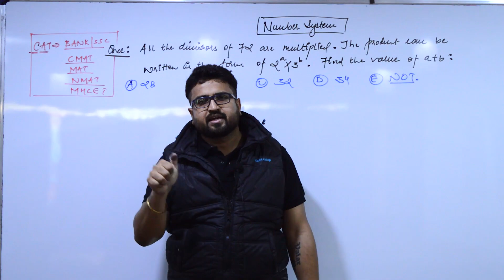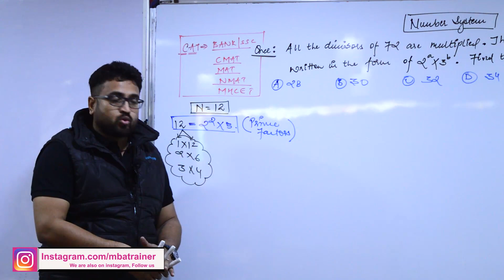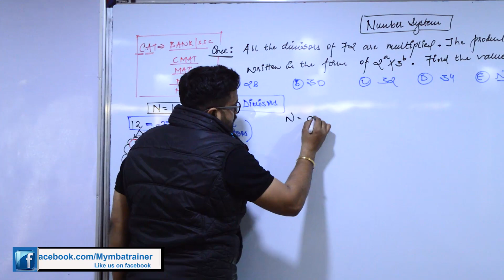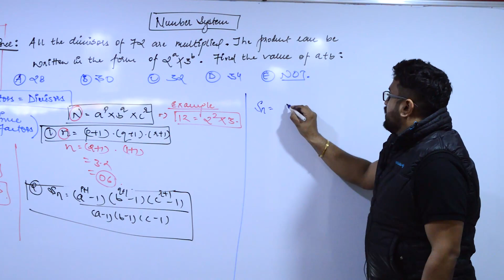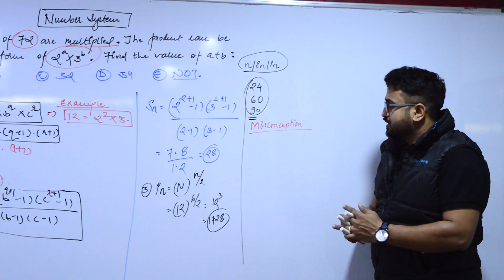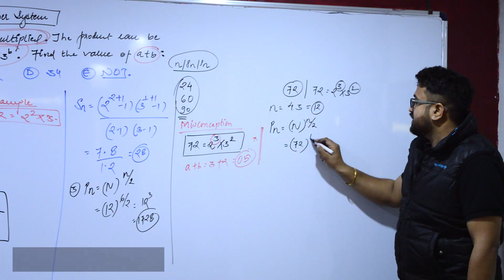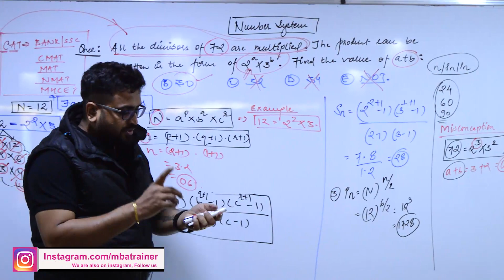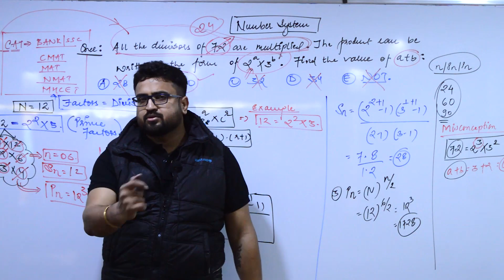NUMBER_SYSTEM MBA BANK RRB Aptitude_Series #122 :QUANT 8871383926_MBA_Trainer